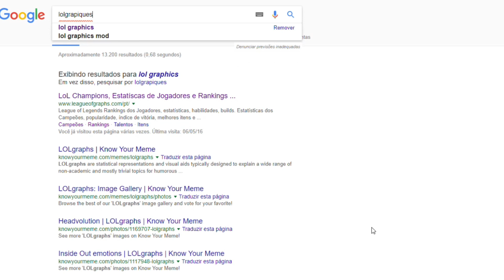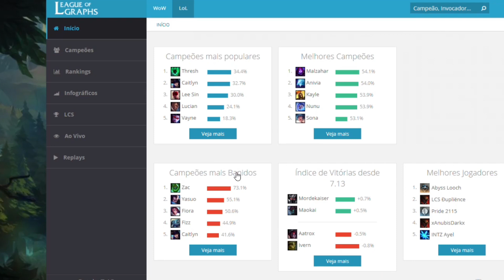Zac/Poppy Montage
1) Aero Chord - Mortar
2) TheFatRat - Jackpot (Jackpot EP Track 1)